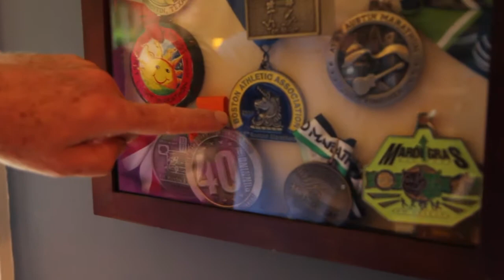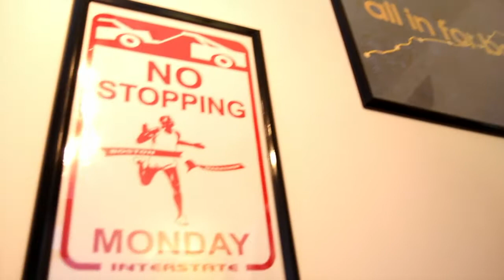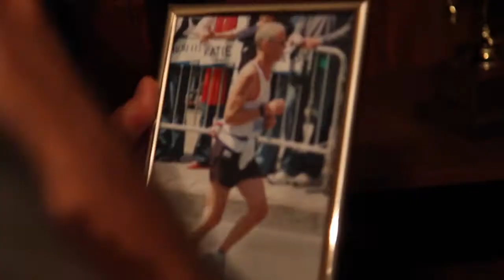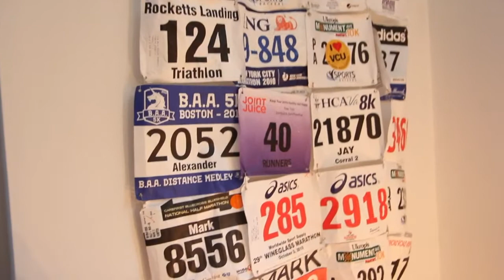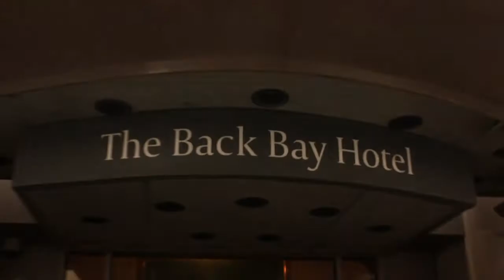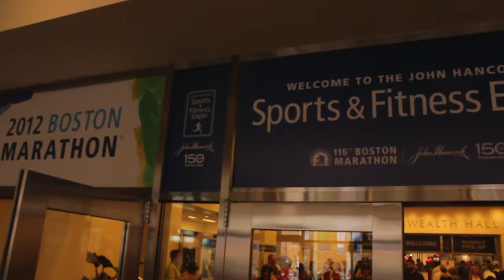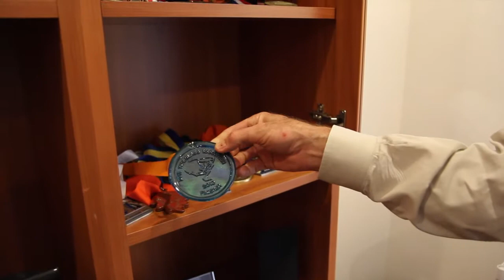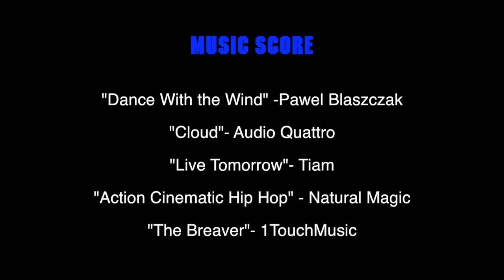Boston Bound The Documentary